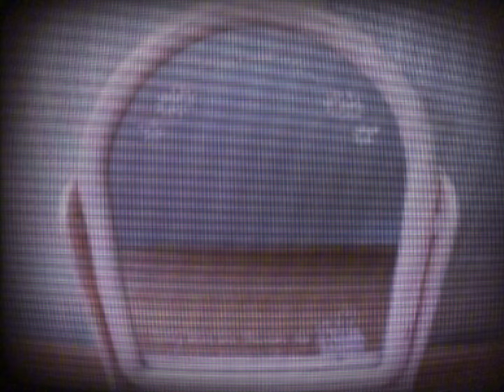mine?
(to b safe) relaxing video for sleeping. no other purposes, this video does not violate any guidlines nor promote anything.

song: The Neighbourhood - The Shining